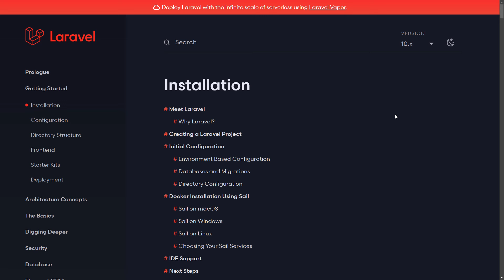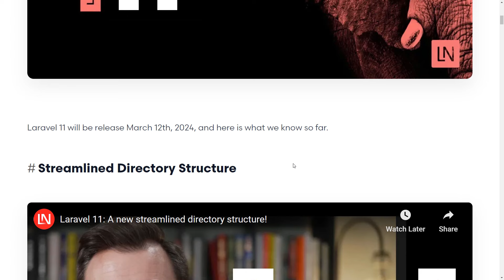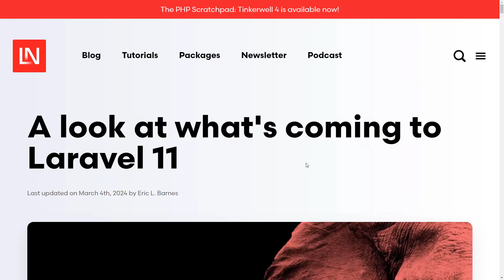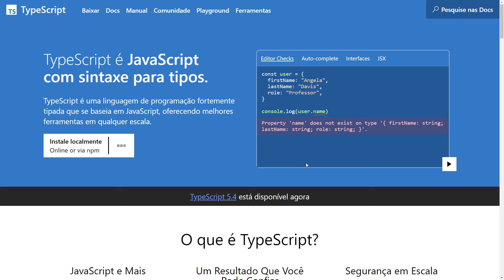UDEMY | Vamos ter JavaScript, TypeScript e Laravel 11